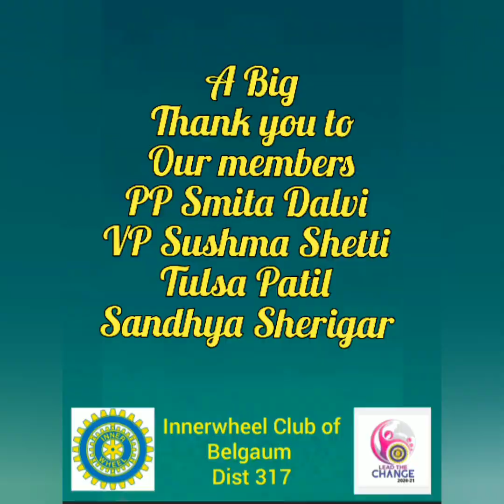BE READY TO BE AMAZED !! SWADAAN... THE LITTLE TORCHBEARERS....Kids talk about organ Donation !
Swadaan is the year long project of the Inner Wheel club of Belgaum to create organ donation awareness .
Get an insight into the perspective of a bunch of super inquisitive, super enthusiastic and super smart little individuals on the important topic of organ donation .
Listen to them, learn from them and talk to them about organ donation.
Initiate and encourage healthy discussions on  this sensitive topic.

PP Smita Dalvi and her grand daughters Siya and Kavya Bhonsle
VP Sushma Shetti and her grandson Parth Rahul
Tulsa Patil and her students Amogh Hiremath, Yashvi Shetty amd Gautaum Nair
Sandhya Sherigar and her nieces Aiera Sayuri and Caheira Amaaya GopalaKrishnan.

This video is not for any monetary gains.